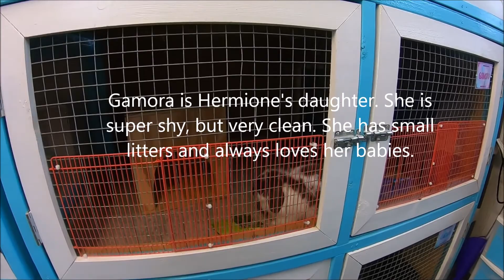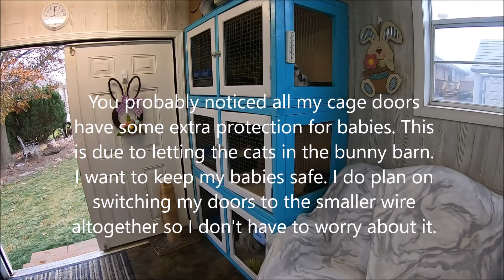Bailey Bunny Farm Barn Tour Nov 2020